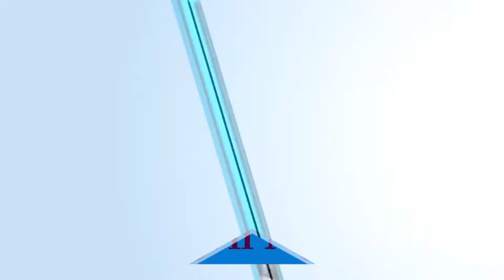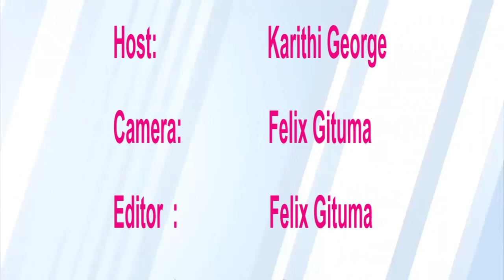ngugi ii ngugi ep4 Meru tv